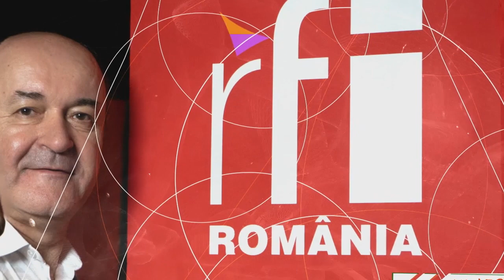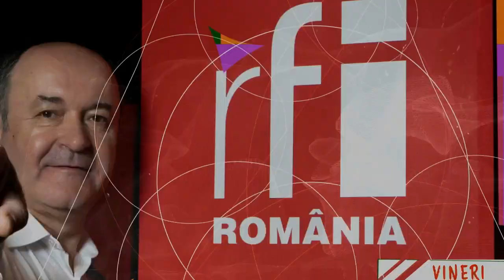Jean-Philippe Fournier – Spectronite sau cum gestionezi viteza French style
Daca ai fi încercat în anii ’90 sa descarci un film de 2 giga cu tehnologia 2 G, treaba asta ar fi durat cîteva zile. In anii 2000, cu tehnologia 3G, acelasi film ar fi fost descarcat în cîteva ore. In 2010, cu 4G, durata de transfer s-a scurtat la cîteva minute. Din 2020, cu 5G, facem acelasi lucru în cîteva secunde.

Noile tehnologii au accelerat atît de tare comunicatiile si debitul lor încît e greu sa mai tinem pasul cu aceste evolutii. Vine peste noi un tsunami tehnologic. Cine se adapteaza, va rezista si va merge mai departe. Cine nu, va avea o problema.

Viitorul are o geometrie variabila definita de tehnologie. Am invitat astazi la emisiunea « Noi venim din viitor » pe Jean-Philippe Fournier, fondator si CEO al companiei franceze Spectronite care aduce o tehnologie dizruptiva în infrastructura fara fir de pe piata 5G.

Compania Spectronite a fost selectionata în programul La French Tech 2030 care promoveaza 125 de firme de excelenta în domeniul inovarii tehnologice. Mai multe despre acest proiect puteti afla la adresa

Aceasta emisiune va fi în limba franceza.